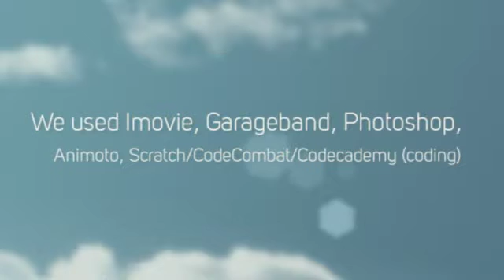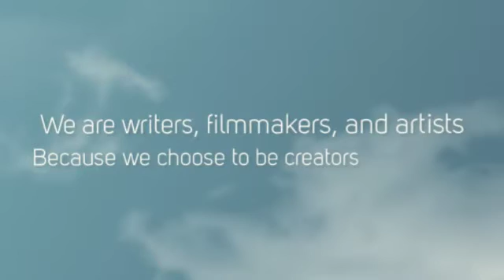Young Writers' Camp Slideshow, Summer 2017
The Bay Area Writers' Project hosted a Summer Digital Camp for Young Writers taught by Mark Zucker, and here's a brief overview of some of their work.